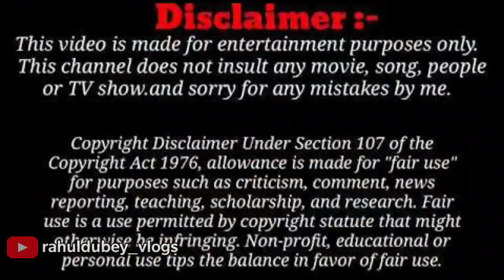हरिद्वार: अचानक पड़ी तेज ठंड ? रात में सावधान ।। गंगा दर्शन ।। Har Ki Paudi Haridwar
हर हर गंगे नमामि गंगे 🙏

haridwar kawad yatra news
haridwar live
har ki pauri live darshan